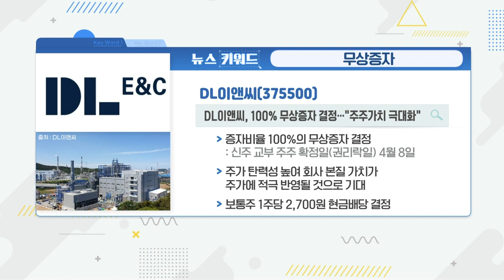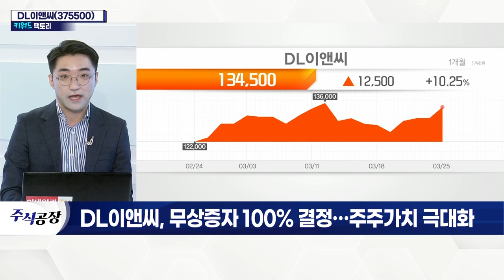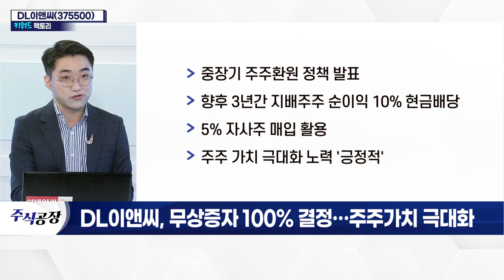DL이앤씨(375500), 무상증자 100% 결정… 주주가치 극대화_키워드 팩토리 (20220325)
- 증자비율 100% 무상증자 결정
- 저가 매수세 유입… 거래량 풍부
- 재무건전성 및 실적 따른 주가 상승
- 중장기 주주환원정책 발표
- 향후 3년간 지배주주 순이익 10% 현금배당
- 5% 자사주 매입 활용
- 주주 가치 극대화 노력 '긍정적'
- 친환경 신사업 진출 추진
- 탄소포집·활용·저장(CCUS) 및 온실가스 배출권 사업, 회사 정관에 추가